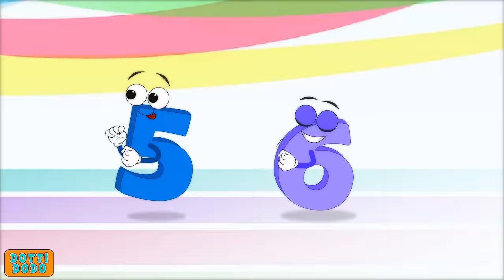If You're Happy And You Know It | Popular Nursery Rhymes | Nursery Rhymes Collection By Dotti Dodo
If You're Happy And You Know It then clap your hands and singalong with the Dotti, the dodo bird.

DOTTI DODO can sing, play instruments, she loves to knit and make tea!

So Dodlings, join the Dodotastic World and Let's have some Dodolicious Time!! With our ever favorite Nursery Rhymes!

Don't forget to hit 'Like' and 'Share' our with your friends!

We'd like to hear your feedback so tell us what you think in the 'Comments' below! :-)